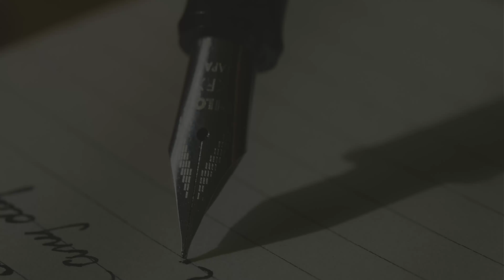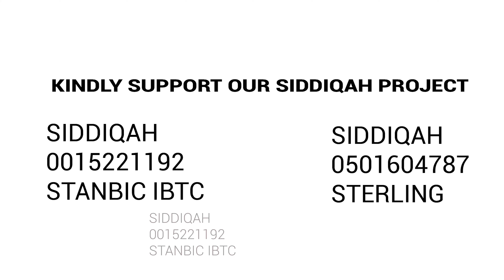HEROS OF THE PEN Ep 13: IMAM BUKHARI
Throughout the series we would share information about some of the notable scholars (men and women) through whose pen we continue to grow in our deen.

They used their pen to help us draw closer to Allaah

To support Siddiqah Ramadhan Projects, click the link below;